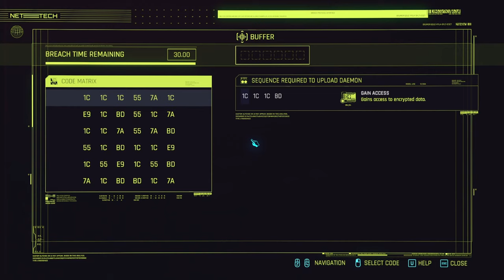CYBERPUNK 2077 Walkthrough Gameplay Part 13 Main Finding Grayson